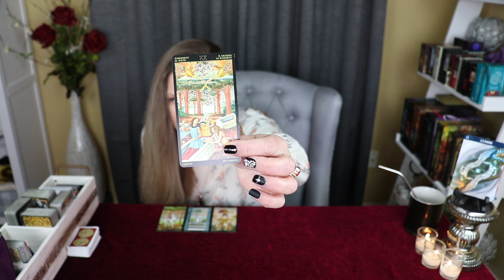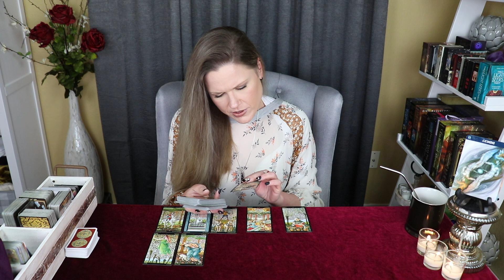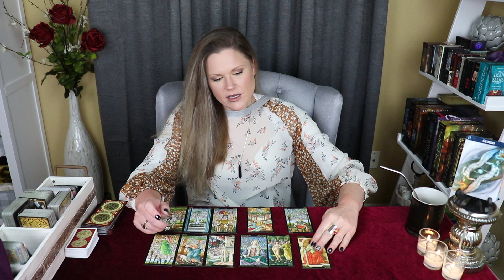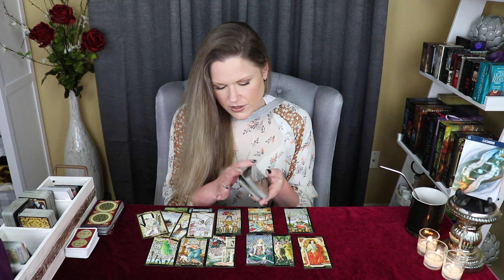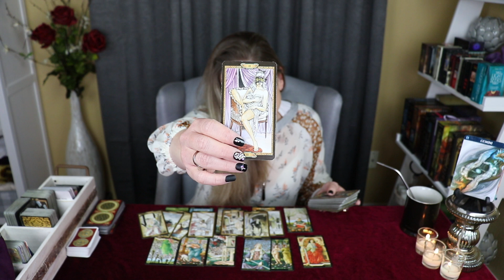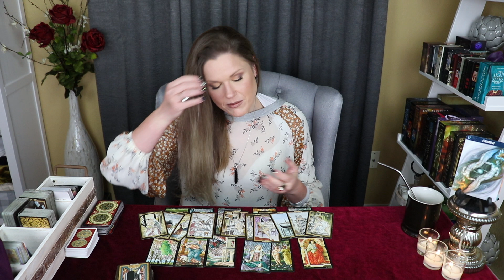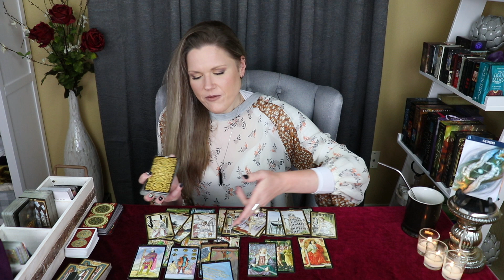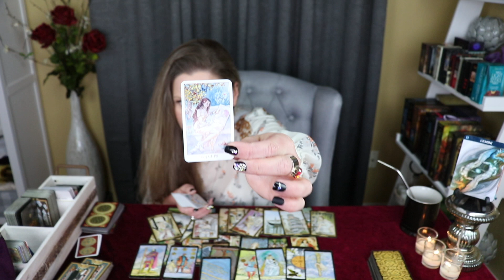GEMINI ~ Pride & Confidence / General Love Reading / March 19th-25th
♐︎ Sagittarius
♓︎ Pisces
♊︎ Gemini
♍︎ Virgo
WEDNESDAY (Cardinal Signs)
♈︎ Aries
♋︎ Cancer
♎︎ Libra
♑︎ Capricorn
THURSDAY (Fixed Signs)
♌︎ Leo
♒︎ Aquarius
♉︎ Taurus
♏︎ Scorpio

MONTHLY
Monthly Tarot
Mid-Month Check-In

About Your Reader, Christina:
Sun - Scorpio
Moon - Aries
Rising - Aries
Venus - Libra

I am NOT scheduling private readings for March 2021. Videos on YouTube will continue as normal. I will update everyone on my Community page when I resume readings. Thank you.

!!! SASSY MAIL !!!
Sassy Scorpion Tarot
4301 W. William Cannon Dr.